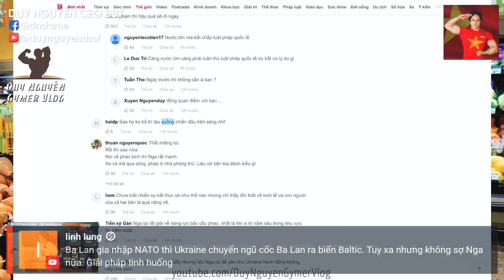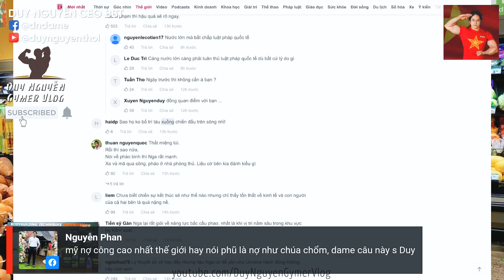VN Liệu Có Mua Được Bản Quyền World Cup? Sao Nhật Hàn Nhỏ Hơn Một Tỉnh Của "Thiên Triều", Mà Vẫn Hơn